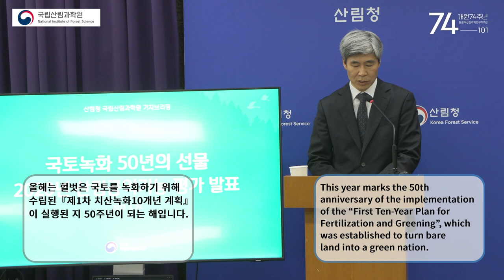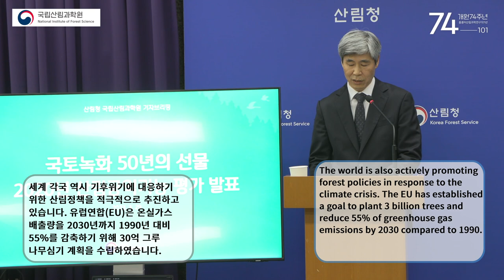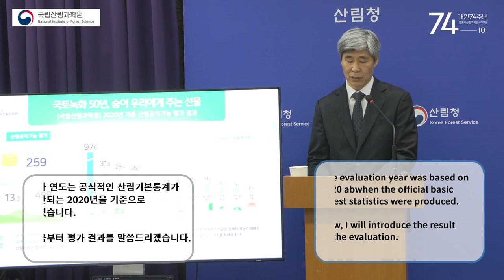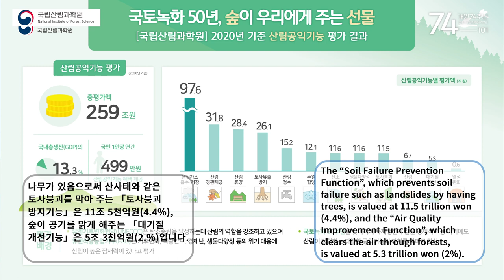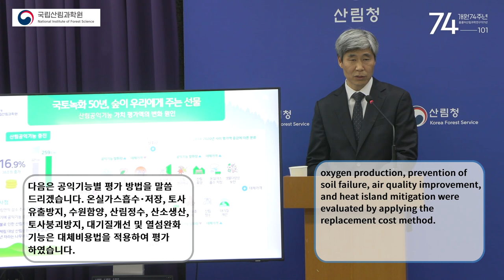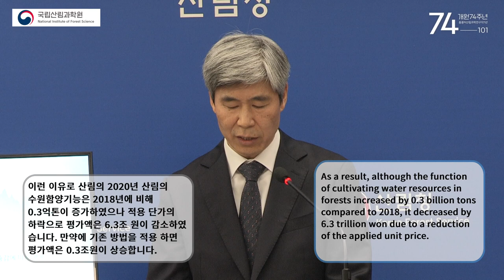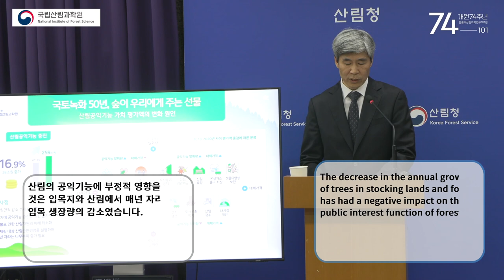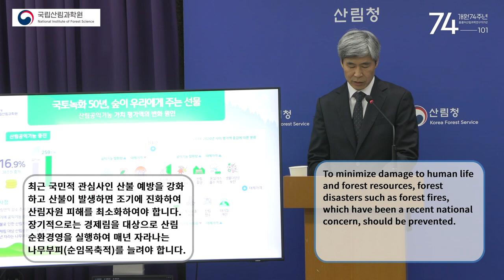[브리핑] 2020년 산림공익기능 평가 발표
국립산림과학원은 국토녹화 50주년을 맞이하여 평가한 산림의 공익기능 가치가 2020년 기준으로 259조원에 이른다고 발표했습니다.
1960년 이후 약 120억 그루의 나무를 심고 잘 가꾸어
산림의 전체 나무부피(임목축적)는 14배나 증가하였습니다
그 결과, 우리나라 국민은 울창한 산림으로부터
1인당 연간 499만 원의 혜택을 받고 있습니다.
이 평가액은 이전 2018년 기준 평가액 221조 원에서
38조 원(16.9%)이 증가한 금액으로, 2020년 국내총생산(GDP) 1,941조 원의 13.3%, 농림어업총생산(34.3조 원)의 8.1배에 해당하는 금액입니다